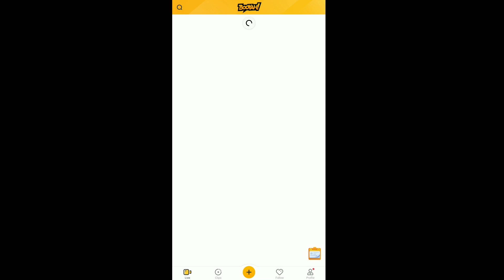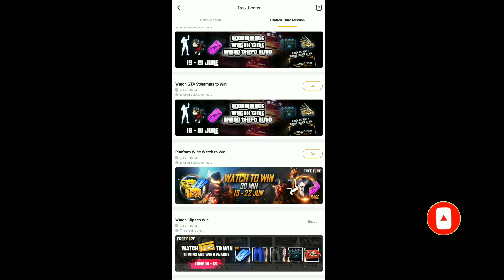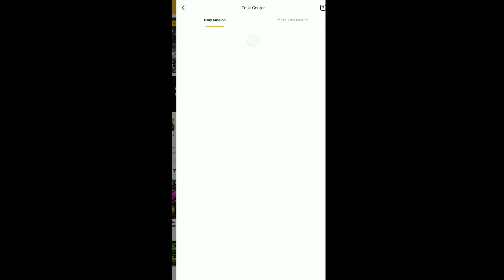Accumulate Watch Time Event | Booyah App Se Drop Kaise Le | Booyah App Se Lol Emote Kaise Le Booyah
Region- India

Watch to win, New watch to win free fire, Watch And Win,
Free fire booyah open event, Booyah open event, Booyah open event free fire, Green Zone champion event, Free fire green Zone champion event, Green Zone champion event,
Streamers power event, Booyah app streamers power event, Free fire streamers power event, May streamers power event, New streamers power event, Streamers power,
Mission passed or failed event, Booyah mission passed or failed, Mission passed/ failed event, Booyah event,
Accumulate watch time event,
Red hot chili bundle free, Free red hot chili bundle, booyah app red hot chili bundle, bundle crate, Booyah app,
Booyah community starts event, Booyah app se Jersey Kaise le, Booyah community stars